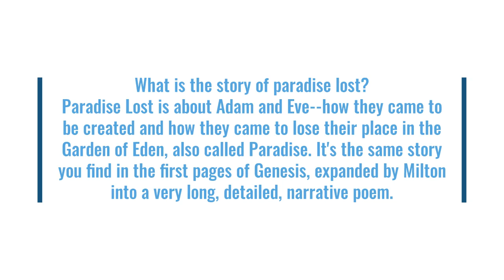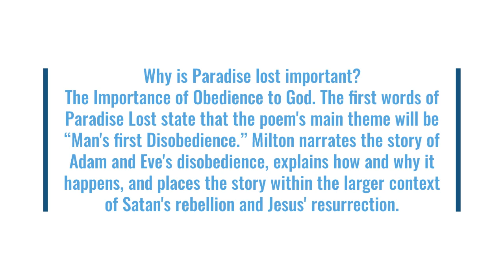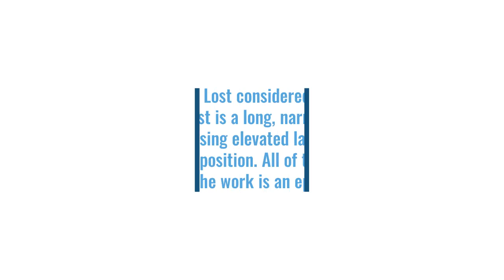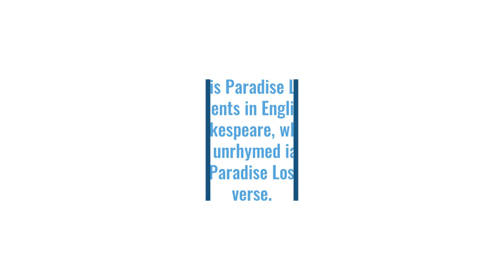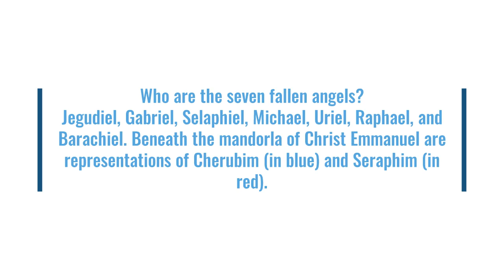Ten Key Pointers in Paradise Lost by John Milton